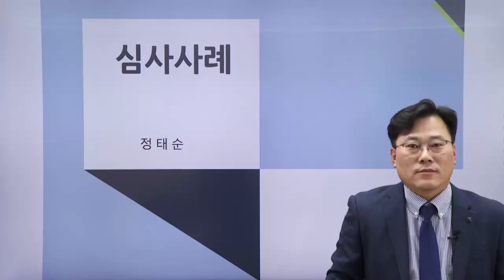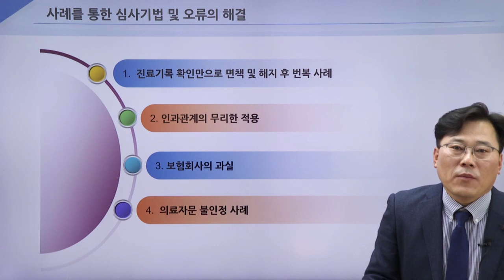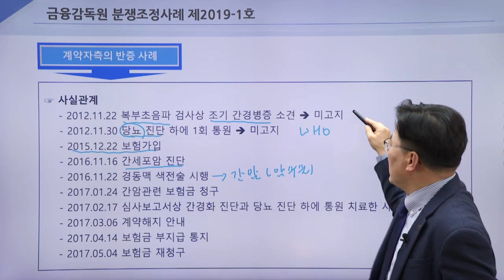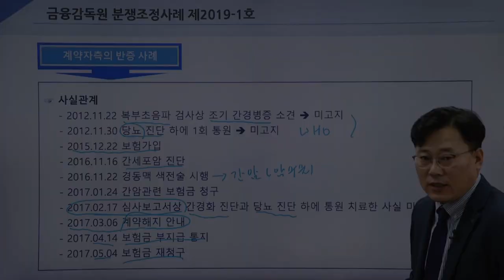인보험 - 보험금 심사 사례연구